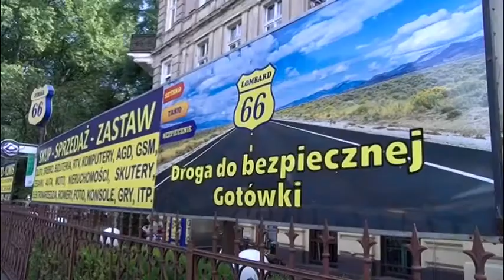W Śmiglu podsumowano sportowy rok